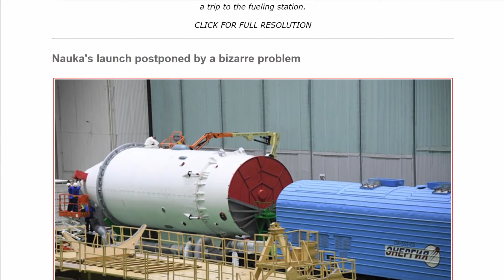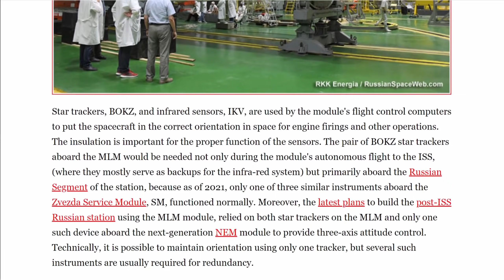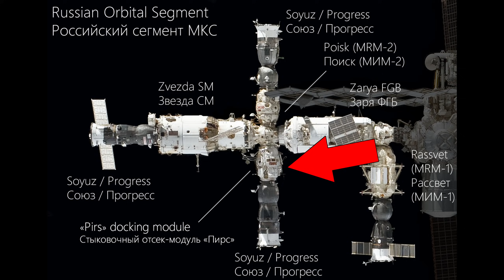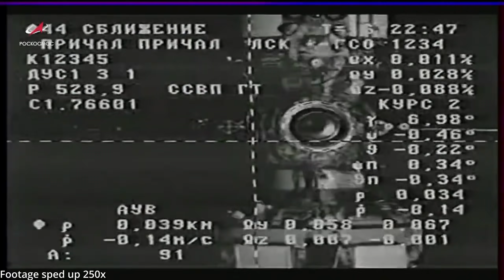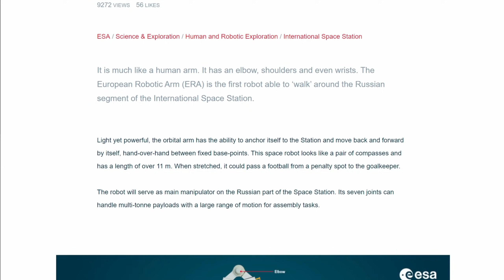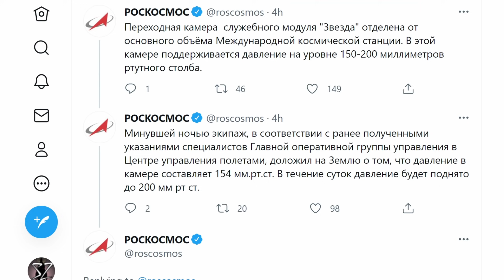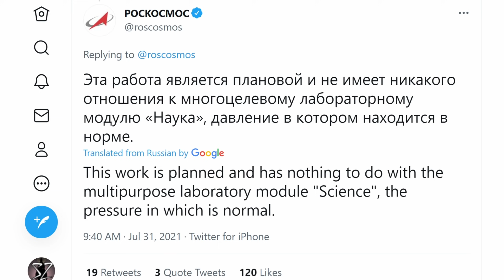"Nauka" - Did Kerbals Build The New ISS Module?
That Nauka delivery was quite something, wasn't it? I threw together a quick replica in Kerbal Space Program to illustrate some of the things that happened from launch until docking.